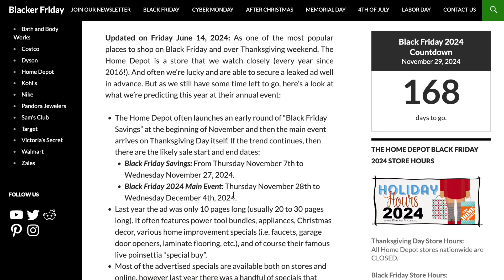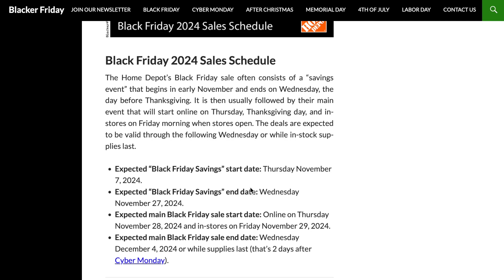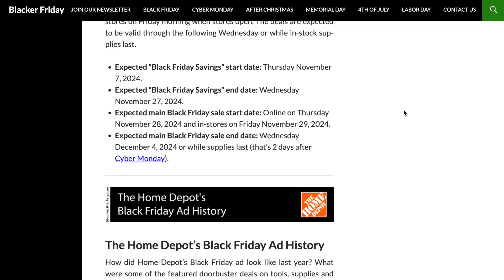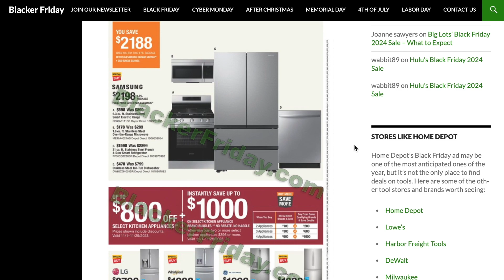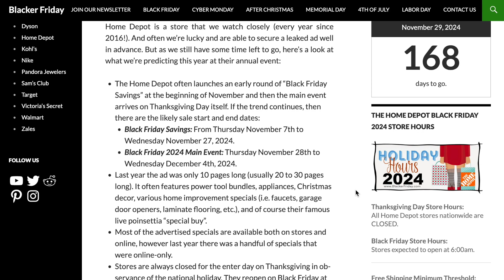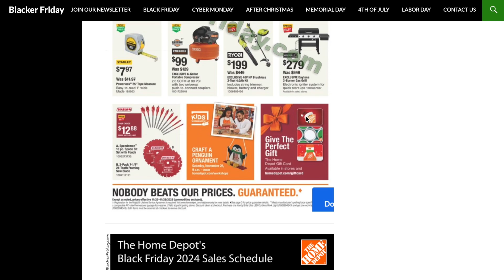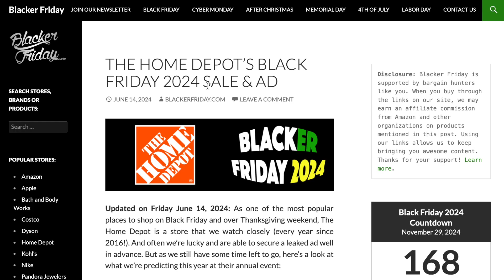The Home Depot Black Friday 2024 Sale & Ad - Our Predictions This Year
Today we’re diving into what you can expect to see at The Home Depot’s Black Friday 2024 sale. Based on past trends, we predict an "Early Black Friday Savings" event from November 7th to 27th, 2024, and the main Black Friday event to start online on Thanksgiving Day, November 28th, and in stores on Black Friday, November 29th, running through December 4th, 2024. As always, this year’s ad and featured sale items will be posted